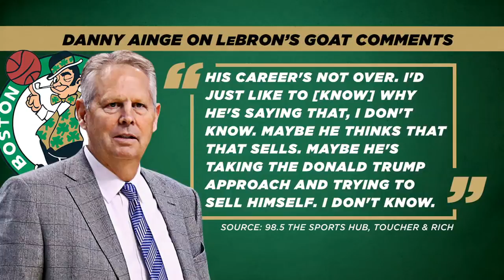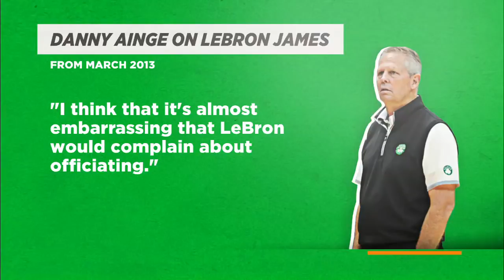Scottie Pippen reacts to LeBron calling himself GOAT: 'You can't say you're the greatest' | The Jump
Rachel Nichols, Amin Elhassan and Scottie Pippen of The Jump discuss Boston Celtics president and general manager Danny Ainge comparing Los Angeles Lakers star LeBron James to President Donald Trump for LeBron's comments about being the GOAT. Pippen, who played with Michael Jordan (often considered the greatest in NBA history) on the Chicago Bulls, reacts to LeBron's comments, which were made on the E+ show More Than An Athlete.